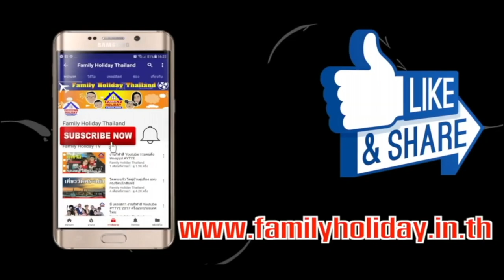Digital Branding สร้างแบรนด์เนียนๆ เปลี่ยนเพื่อนเป็นลูกค้า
Digital Branding : กลยุทธ์แจ้งเกิดแบรนด์เล็ก ให้เติบใหญ่ได้อย่างยั่งยืน

เหมาะสำหรับเจ้าของกิจการธุรกิจทั้งหลายที่ต้องการสร้างแบรนด์ ให้กับกิจการของตนเอง เพราะ "Brand" เป็นมากกว่าการตลาด การตลาดจะทำให้คุณเข้าถึงลูกค้าและปิดการขายได้ แต่การสร้างแบรนด์ จะทำให้คุณขายสินค้าได้ตลอดไป

เนื้อหาเป็นการสร้างแบรนดสำหรับเจ้าของกิจการ ธุรกิจขนาดกลาง เล็ก SMEs ค้าขายออนไลน์ ที่เล็งเห็นความสำคัญของการสร้างแบรนด์ที่จะส่งผลต่ออนาคตระยะยาวของธุรกิจ โดยที่มีงบประมาณจำกัด จึงต้องลงมือสร้างแบรนด์ด้วยตัวเอง

ต่อยอดด้วยการสร้างแบรนด์ยุคดิจิทัล และเคสตัวอย่างในการสร้างแบรนด์ "การตลาดจะช่วยให้คุณขายสินค้าได้ แต่การสร้าง Brand จะทำให้คุณขายสินค้าได้ตลอดไป"